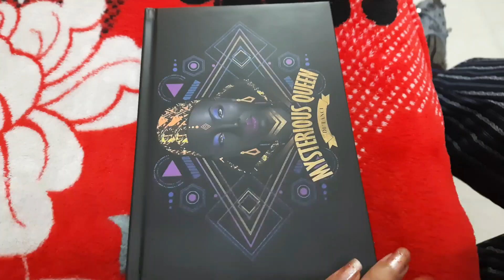Got my valentines day gift ❤❤❤